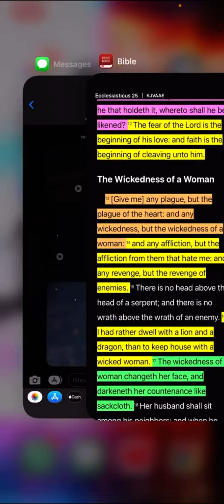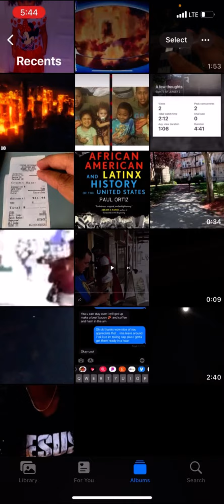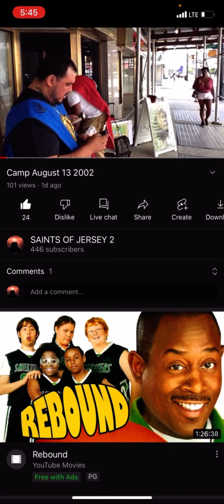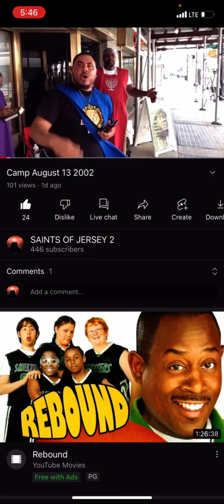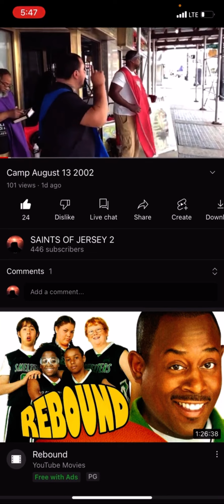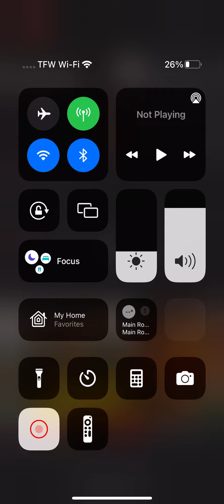Saints Of jersey￼ repost